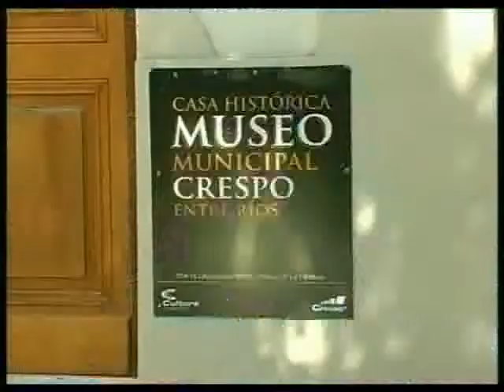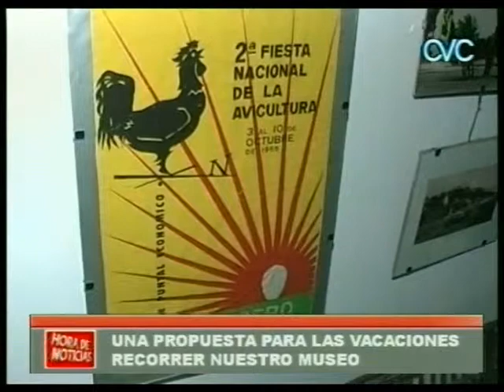NUESTRO MUSEO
UNA PROPUESTA PARA LAS VACACIONES